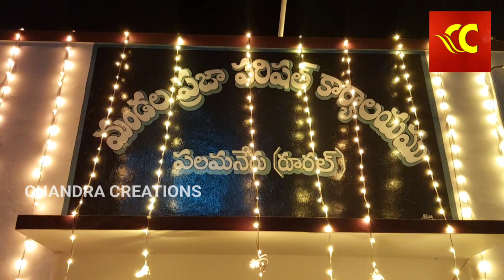విద్యుత్ కాంతులతో పలమనేరు ప్రభుత్వ కార్యాలయాలు, సిబిఎన్ ప్రమాణ స్వీకారానికి బయలుదేరిన బస్సులు